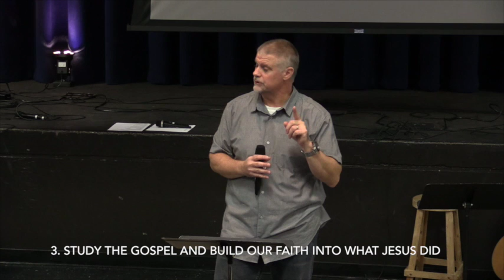"Endurance"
Have enduring faith.